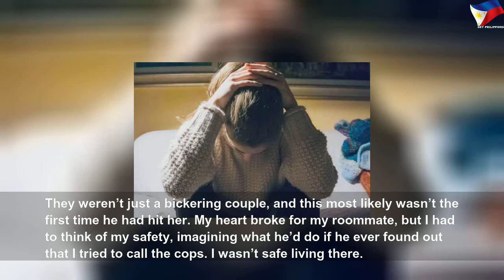'My roommate refused to breakup with her abusive boyfriend. So I moved out.'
'My roommate refused to breakup with her abusive boyfriend. So I moved out.' | Nice Right